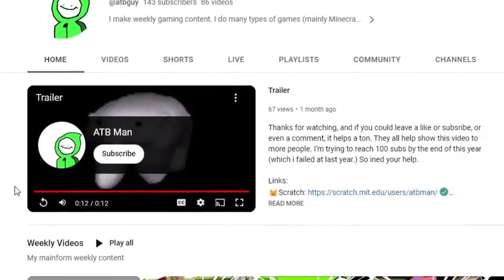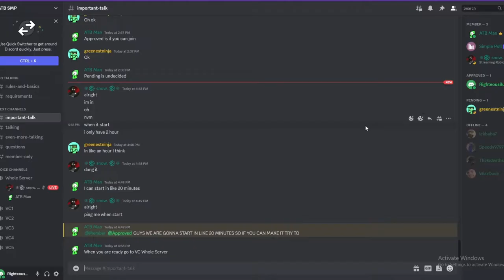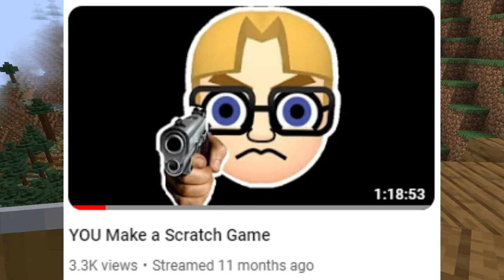The ATB SMP is a Disaster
In this video i play the ATB SMP with @ATB Man  @WizzDude @TheKidwithskillz @Speedy9797  and @Sno_boi